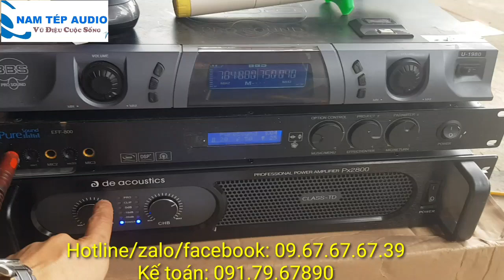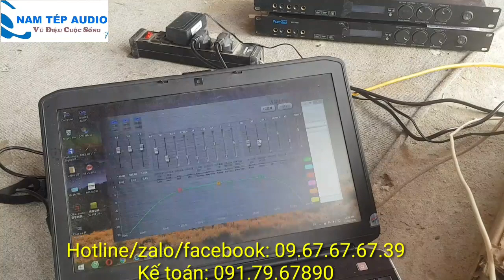2 dàn karaoke giá 21.1tr cho 02 bác Thanh Hóa và ĐakLak.